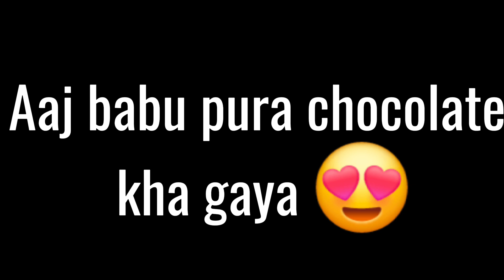आज सोना बाबु 🍫 chocolate को पूरा खा लिया 🥰